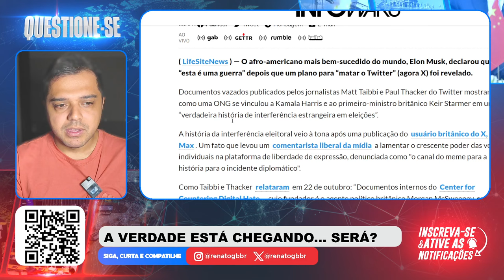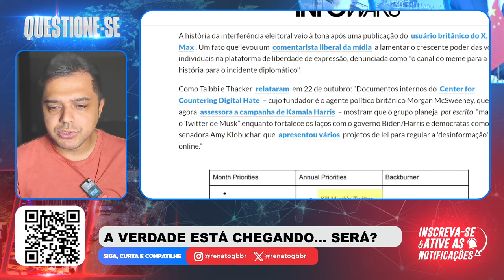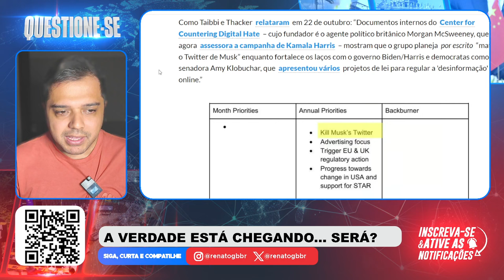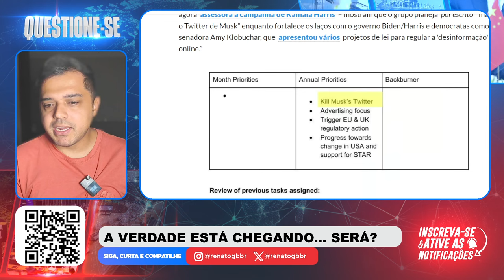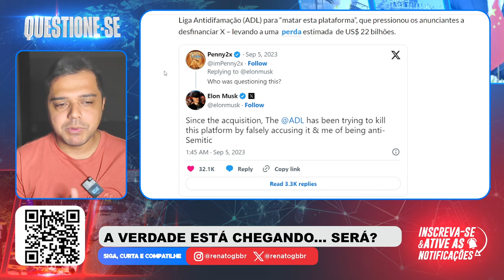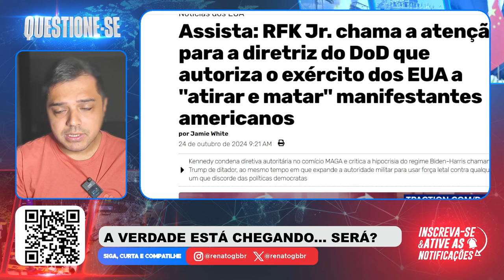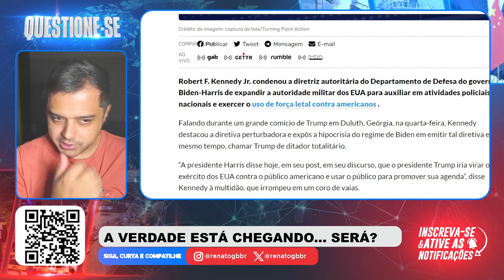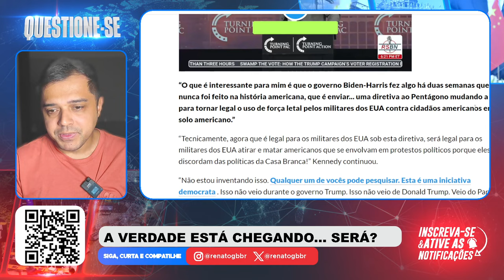VAZAM provas de TERRÍVEL TRAMA e o CAOS CHEGANDO na AMÉRICA